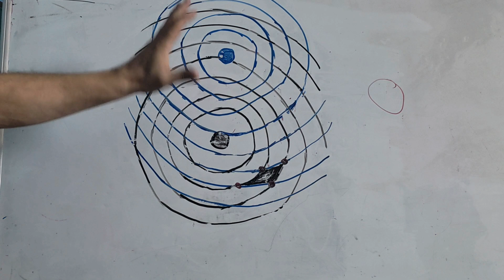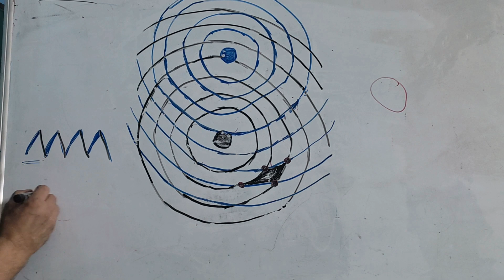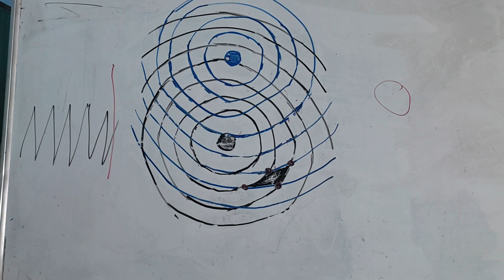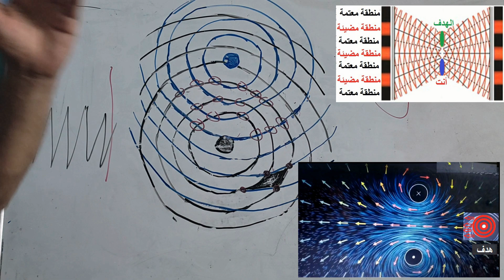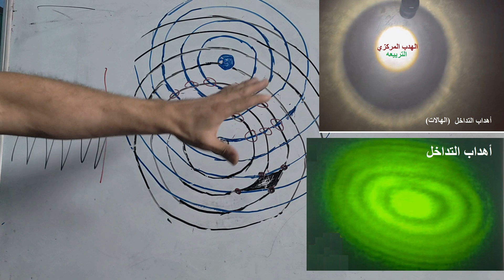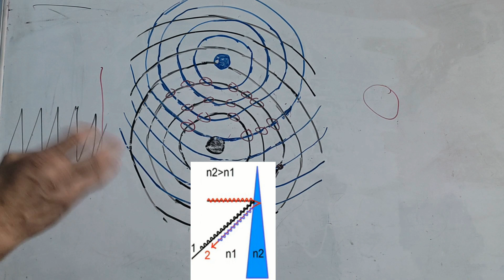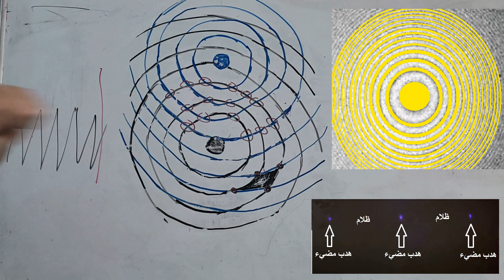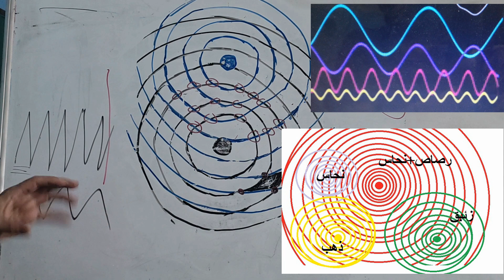كيف تلتقط الهدف بالاسياخ ( لماذا تؤكس الاسياخ )سلسلة_علم_الاسياخ_ ج3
ما عليك سوى الانتساب إلى هذه القناة للاستفادة من المزايا:
الحساب البنكي:
 swift : JIBAJOAM
رقم الايبان
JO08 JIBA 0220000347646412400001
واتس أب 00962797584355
البوابة السماوية
البوابة العلوية
جهازك _الطبقي_الجديد_معرفة_شكل _الهدف
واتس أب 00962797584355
شكل الهدف
قياس _عمق _الهدف
قياس _مسافة _الهدف
قياس _العمق
قياس _العمق _بالاسياخ
العمق _الاسياخ
تحديد _العمق
تحديد _الهدف
حساب _العمق
عمق _الهدف
عمق _الكنز
عمق _الذهب
عمق _الدفين
قياس _عمق _الهدف
قياس _مسافة _الهدف
قياس _العمق
قياس _العمق _بالاسياخ
العمق _الاسياخ
تحديد _العمق
تحديد _الفراغ
حساب _العمق _الفراغ
عمق _الفراغ
احمد _كروم
karrom _ahmad
عبّارة
عبّاره
رصاصة _نافذة
رصاصة _غير نافذة
الاسياخ _النحاسية
ثلاث شرطات
ثلاث شحطات
لفظ الجلاله
المانع _المائي